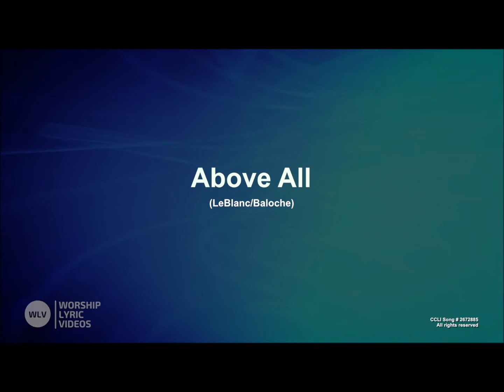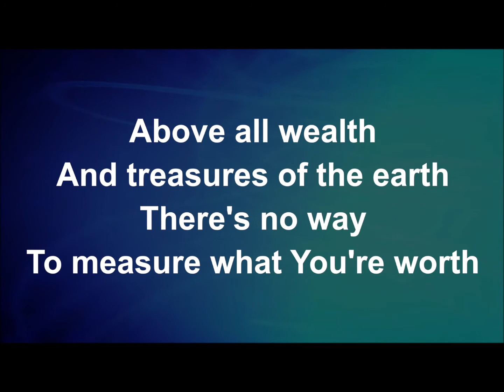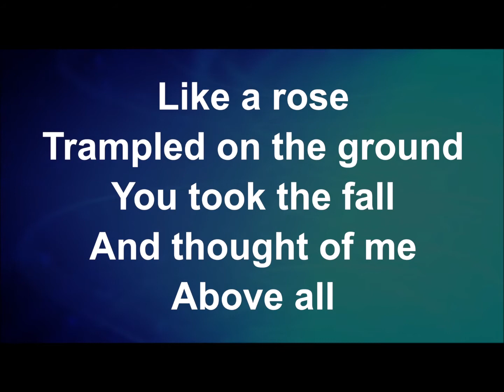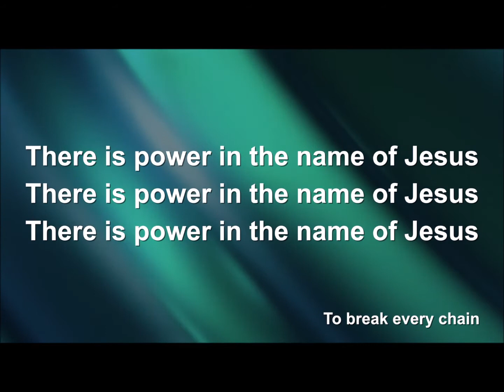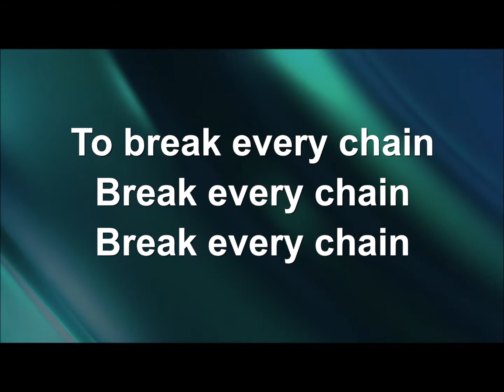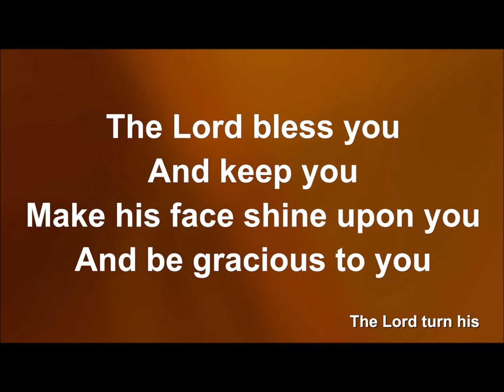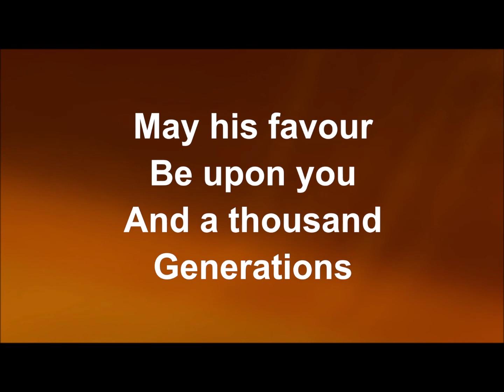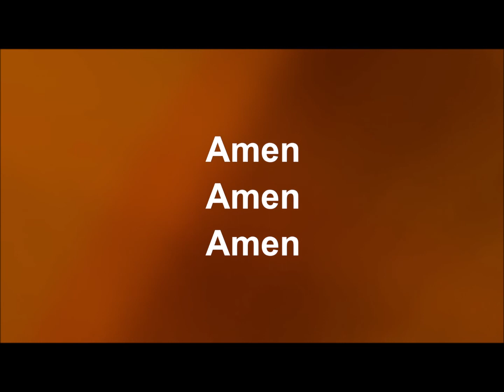Sunday 10th January 2021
St John & St Matthew's Church South Hornchurch